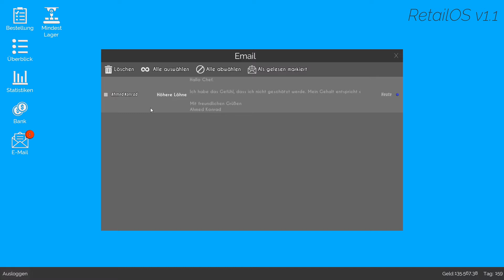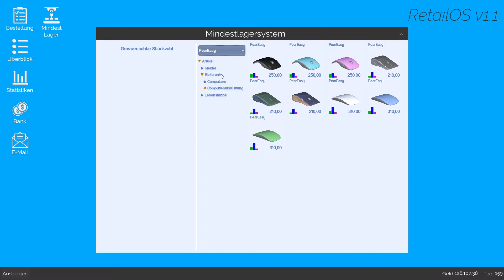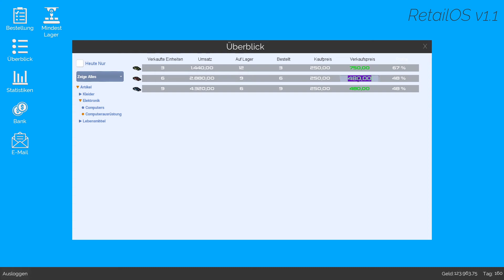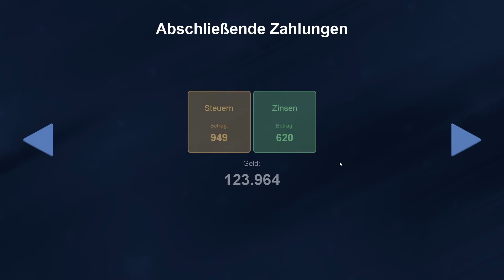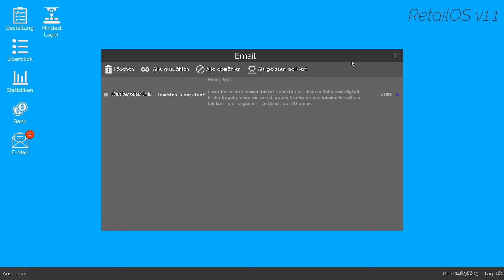Real #21/Die neuen Mäuse